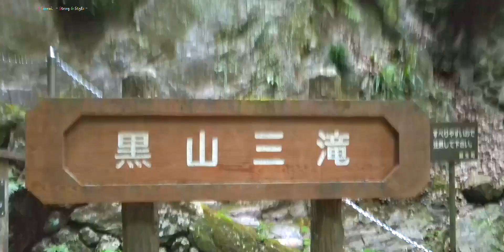恐怖の瞬間 心臓発作起こしそうになった2度目のクラッシュ 黒山三滝 女滝前